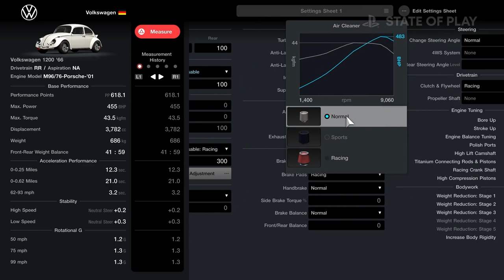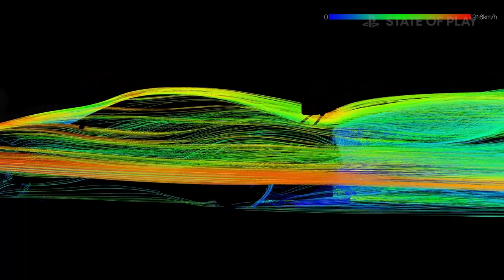A NOSSA OPINIÃO SINCERA SOBRE GRAN TURISMO 7! VALE A PENA?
Nosso PC Gamer:
VGA: NVIDIA GeForce RTX 3070ti
Proc: Intel Core i5 10600k 4.1Ghz
Mobo: Asus Z490M Plus
Microfone: HYPERX QuadCast
SSD: TeamGroup T-Force Delta 500gb
Fonte: Corsair TX850 W